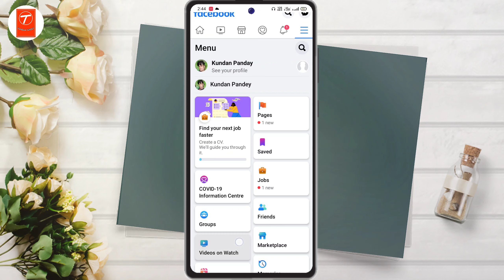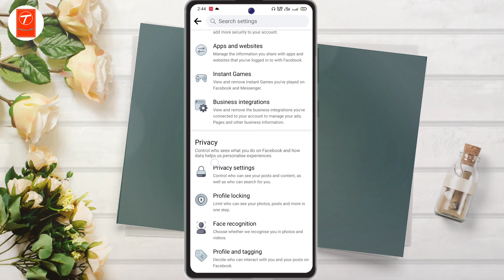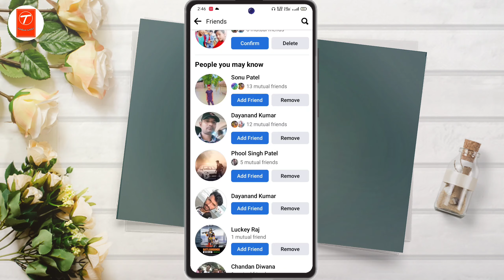Facebook par Story View kaise badhaye2021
Facebook par story view kaise badhaye 2021

Facebook story View Kaise badhaye
facebook story viewer kaise badhaye
fb story other viewers kaise dekhe
facebook story other viewers kaise dekhe
facebook par like kaise badhaye
facebook par like kaise badhaye 2021 new trick
facebook par like kaise badhaye app
facebook par like kaise badhaye app download
facebook par views kaise badhate hain
facebook par views kaise banenge
फेसबुक पर व्यूज कैसे बढ़ाए